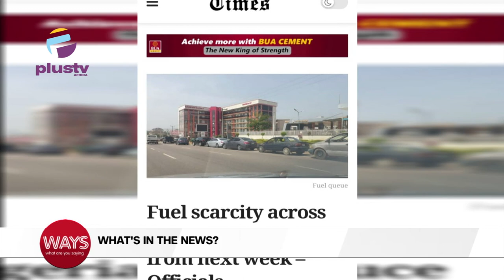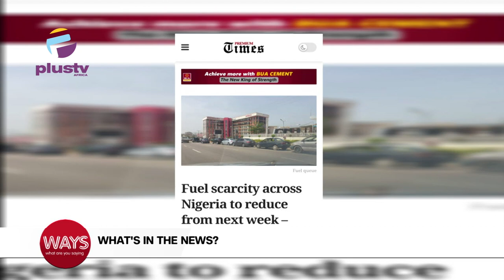Fuel Scarcity To Reduce From Next Week | Victony Undergoes 3rd Surgery, Announces 2 Months Break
0:00 - Intro & International Day Of Prayer And Awareness Against Trafficking
4:24 - Fuel Scarcity Across Nigeria To Reduce From Next Week
5:47 - Victony Undergoes Third Surgery, Announces 2 Months Break
7:00 - IMF Asks FG, CBN To Extend Cash Swap Deadline
7:56 - Supreme Court Stops Old Naira Ban